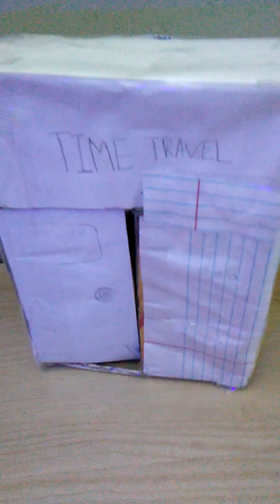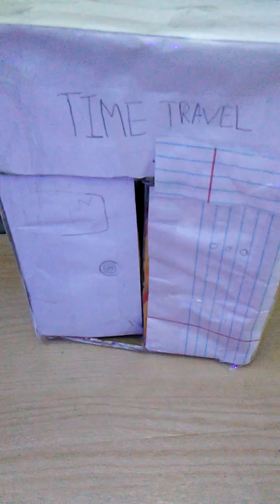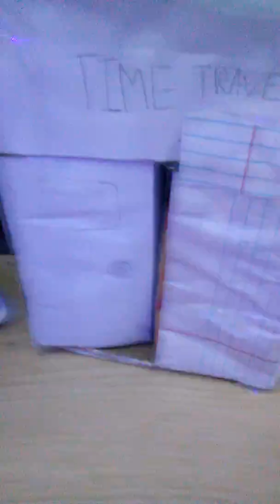Super Cro Minion Series Episode 11: Trapped Back In Time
This is about when Gargamel and Gargamel Jr tries to trap the Super Cro Minion Team back in time. But, they finally returned back to the future and defeated Gargamel and his sidekick.